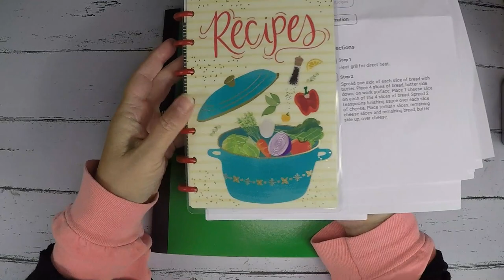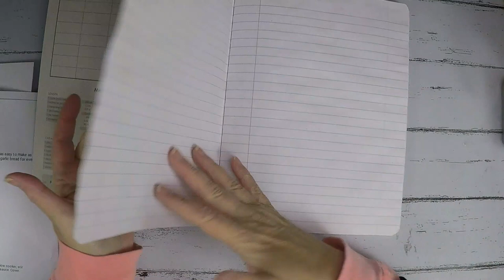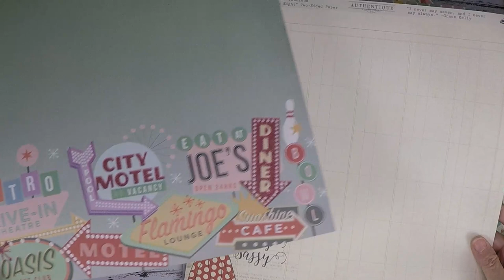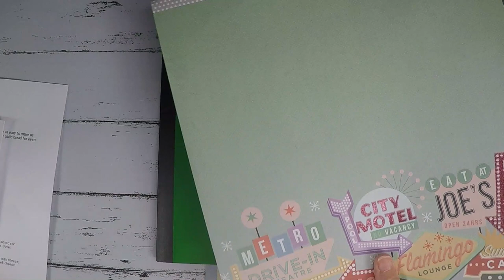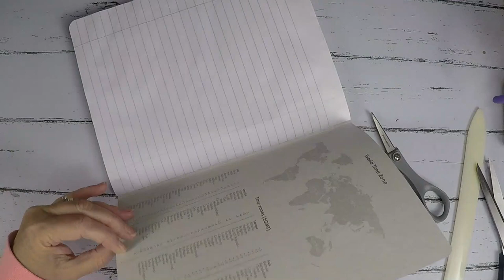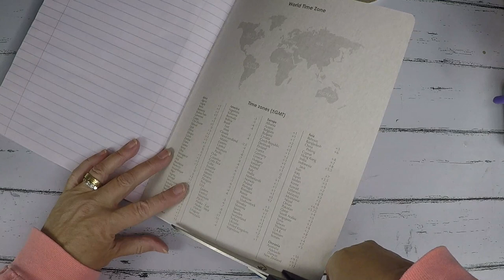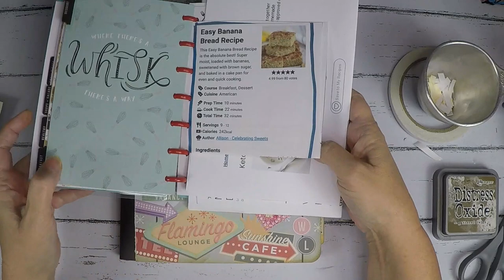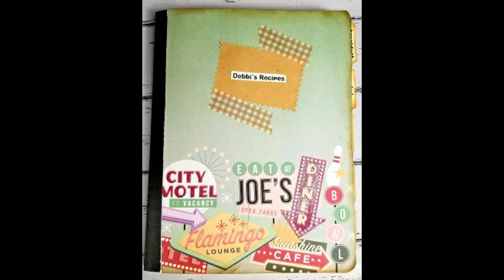DIY COMPOSITION NOTEBOOK RECIPE BINDER w/ EASY TO MAKE TABS & DIVIDERS USING 50's THEME CRAFT PAPER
Hello! I have a TON of information listed below. I also included quite a few links that might be helpful to you. Please let me know if you have any questions about this video and I will respond ASAP. It will help my channel to grow! :)

Most of the items I create end up in my Etsy Shop as digital products. Check them out and help support my small business

Not quite sure which journal to use? Check out this video that describes the various journals and how to use them

Thanks for joining our worldwide family!

~ Debbi
Channel Owner of Plan.Do.Repeat - What's on your list?